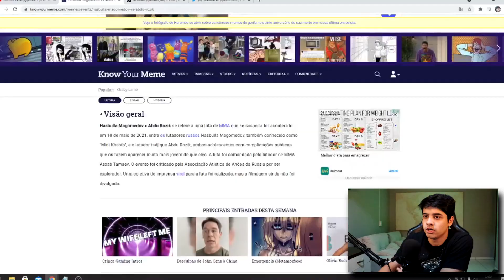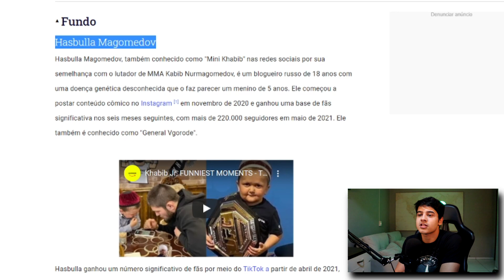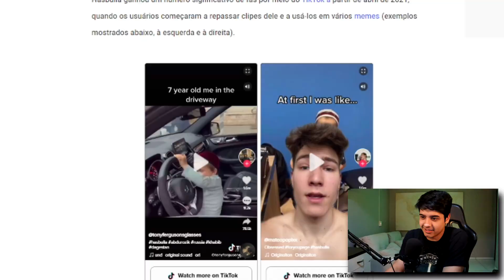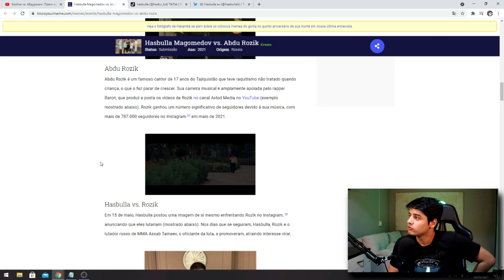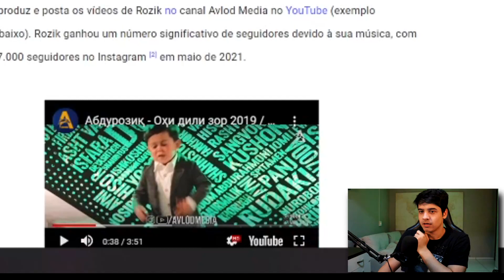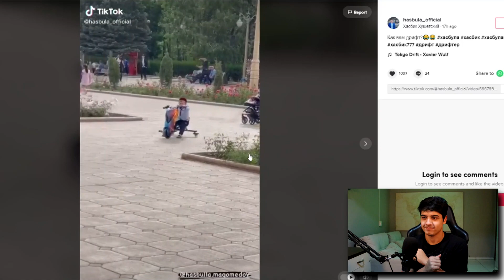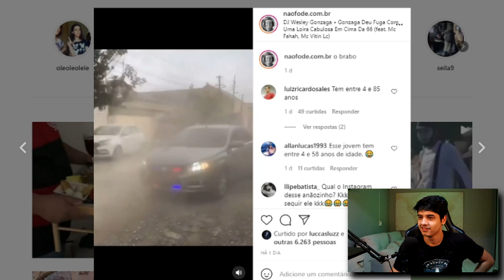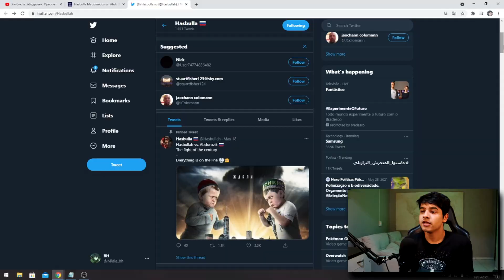ANÕES LUTADORES DA RUSSIA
Vídeo sobre o mma entre Hasbulla (mini khabib) e Abdu Rozic.

Me siga no instagram: @brunoyagodias